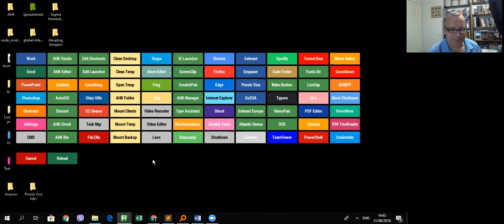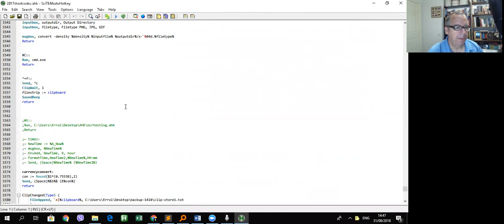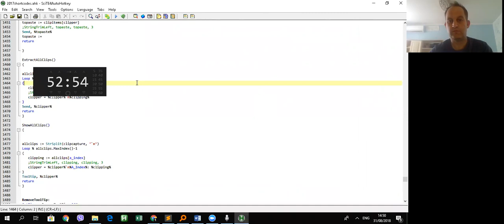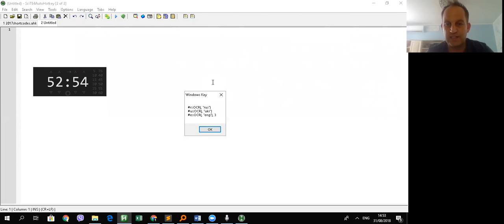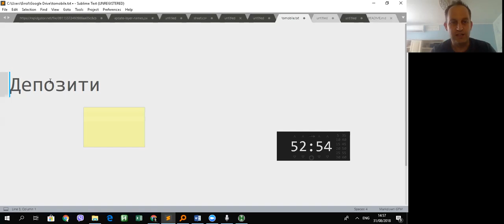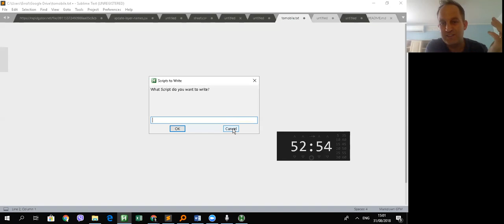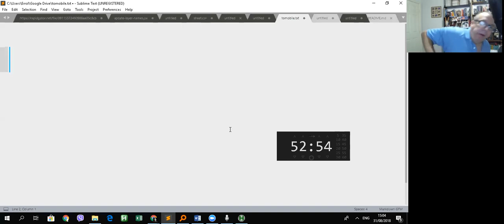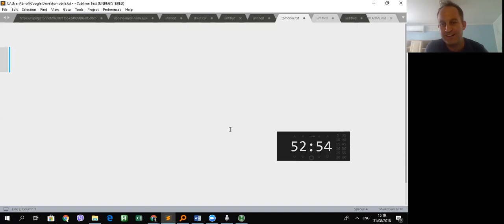Examples of AutoHotkey / AutoHotkey expert: Ryan Wells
In this interview I speak with Ryan Wells out of the Ukraine.  He has a background in technology & communications.

During the interview Ryan mentioned James Clear on Systems not Goals and How 1% Performance Improvements Led to Olympic Gold